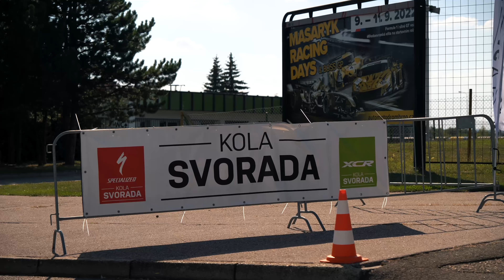Velká cena KOLA SVORADA Hansgrohe 10. 8. 2022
Video z třetího a posledního silničního cyklistického závodu na Masarykově okruhu v Brně v roce 2022. Děkujeme za velmi hojnou účast!

Více na e-shopu KOLA SVORADA.